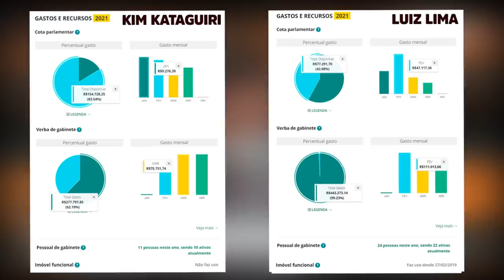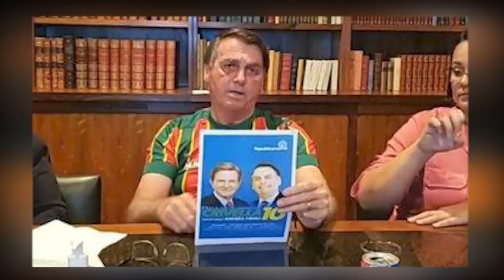Deputado bolsonarista me atacou e TEVE QUE OUVIR